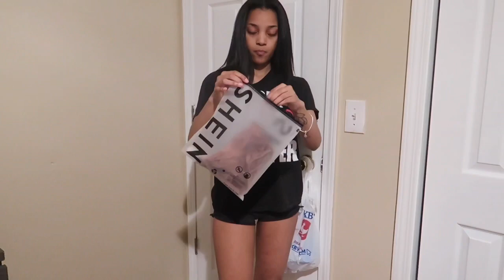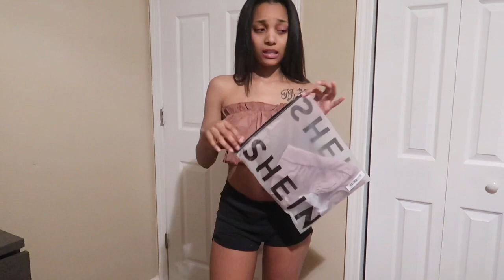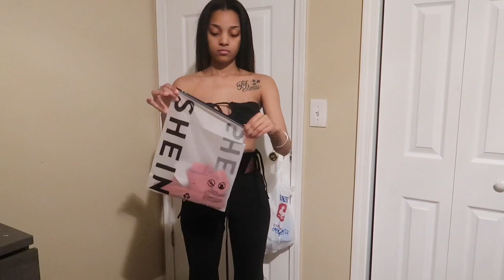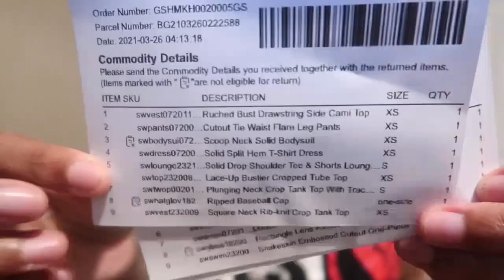Huge SHEIN try-on haul | 2021